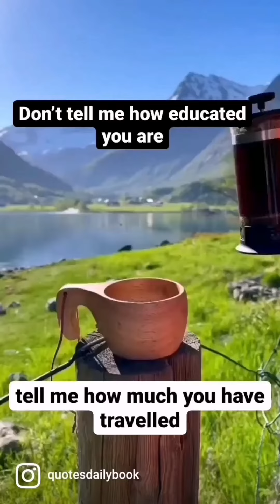Don't tell me how educated || Quote || traveling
It’s true that life can be tough and difficult. It can be extremely difficult to maintain a positive attitude and remain optimistic when the going gets tough... But, a few wise words can do wonders to your overall well-being. Inspirational sayings can change the way you perceive this world we live in, and help you enjoy life to the fullest.